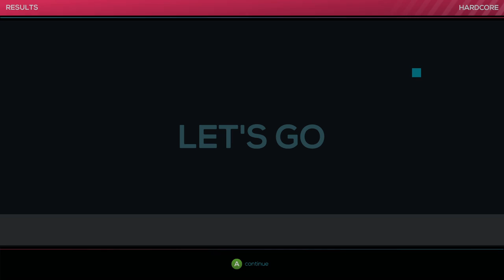All 4 NEW Just Shovels and Knights Levels! (S-Rank, Hardcore) - Shovel Knight inspired JSAB levels.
⏱️Time Stamps⏱️
Strike the Earth!: 00:41
Flowers of Antimony: 03:07
La Danse Macabre:  05:07
In the Halls of the Usurper:  07:21

Game: Just Shapes and Beats – Just shovels and knights update 1.3
New Shovel Knight inspired levels
All 4 new levels (one being a new boss battle)
Just Shapes and Beats update 1.3

Support charity!

◆Music
Danimal Cannon – Strike the Earth! (remix)
Rainbowdragoneyes – Flowers of Antimony (remix)
Kubbi – In the Halls of the Usurper (remix)
Shirobon – La Danse Macabre (remix) — BRAND NEW BOSS